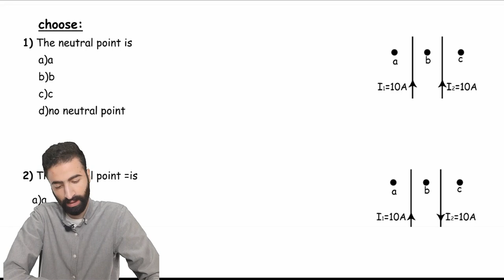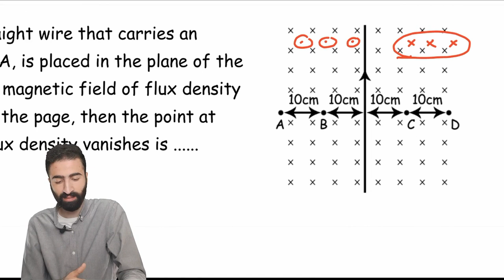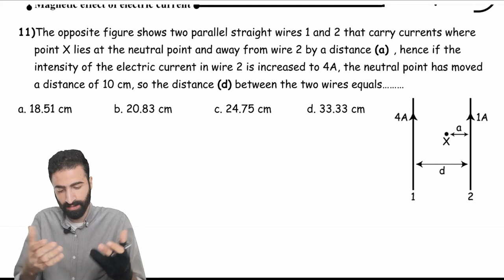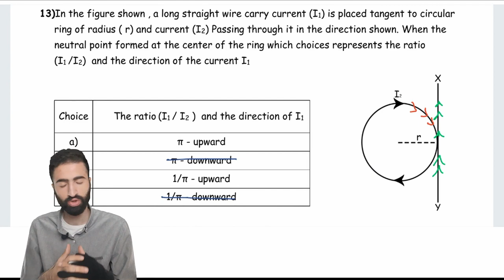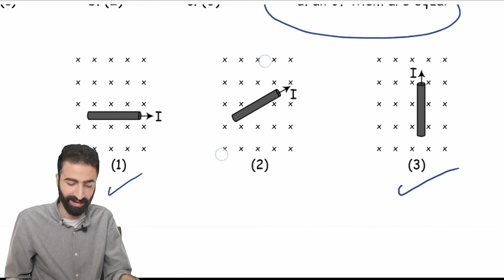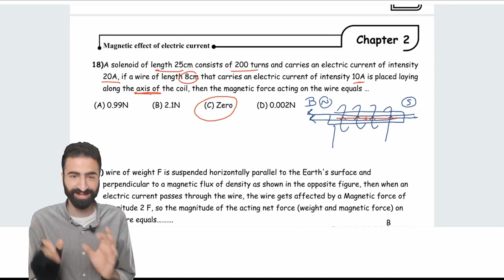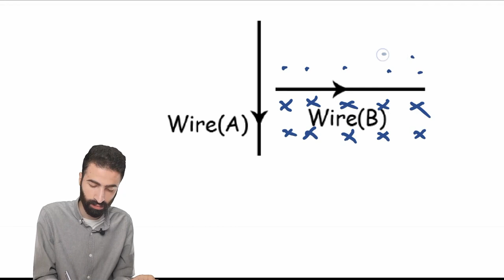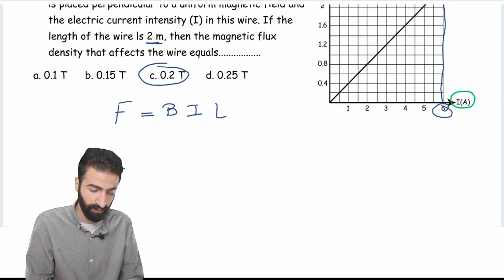physics third secondary 2024 | chapter 2 lecture 3 part 3 solving on neutral point and force